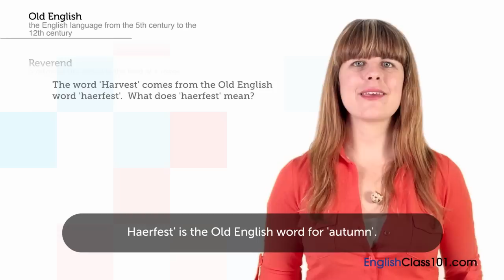British English Holidays - Harvest Festival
Want to learn to speak even more English the fast, fun and easy way? Then sign up for your free lifetime account right now,

Ever wondered what the most important England holidays are, and how they are celebrated? Then this 25-lesson video series is for you! With this series, you'll learn the what, why, when and how of 25 well-known holidays in England.

In this video, you'll learn all about Harvest Festival in England and how it's celebrated, from food to decorations, while building your British English vocabulary. Join Gina for a dose of England culture! where you will find many more fantastic British English audio and video lessons and learning resources! Leave us a message while you're there!